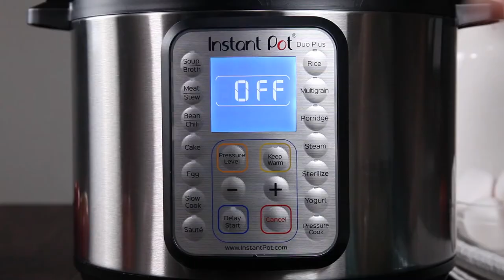Instant Pot Apple Cake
Delicious Apple Cake, made in the Instant Pot, loaded with fresh apples coated with cinnamon and sugar. Makes it a perfect breakfast or dessert cake.

Ingredients:
•3 cups peeled and diced apples any variety
•1/2 tablespoon ground cinnamon
•2 tablespoons sugar
•1-1/2 cups flour + 1 tablespoon for dusting the pan
•1/2 tablespoon baking powder
•1/2 teaspoon fine sea salt
•1/2 cup vegetable oil
•3/4 cup sugar
•2 tablespoon orange juice I was out of OJ, so I used apple cider
•1 teaspoon vanilla extract
•2 large eggs room temperature

Instructions

1.Grease and flour a 7” cake pan. I use Fat Daddios’ 7” push pan.

2.Peel, core and chop apples into small pieces.Toss with cinnamon and 2 tablespoon sugar and set aside.

3.In a large bowl mix flour, baking powder and salt together and set aside.

4.In a separate bowl, whisk together oil, orange juice, sugar, vanilla and eggs. Mix wet ingredients into dry ones; scrape down the bowl to ensure all ingredients are incorporated. This batter is thicker than the usual cake batter.

5.Pour half of batter in the cake pan. Since the batter the thick allow it to spread evenly by gently tapping the cake pan on the sides. Spread half of apples on top of the batter. Slowly pour the remaining batter covering most of the apple pieces. Spread the remaining half apples and any juices on top.

6.Cover the cake pan with a paper towel and then cover it tightly with aluminum foil. You can skip the aluminum foil by securing paper towel with a rubber band around the pan.

7.Add 1 cup water to Instant Pot. Place the cake pan on the trivet and carefully place the trivet in the Instant Pot.

8.Press Manual(Hi pressure) and adjust cook time to 60 minutes. Allow Natural Pressure release before opening the Instant Pot.

9.Carefully take the trivet out and remove the aluminum foil and paper towel. Allow the cake to cool on a wire rack.

10.Tastes even better the next day so make ahead!!